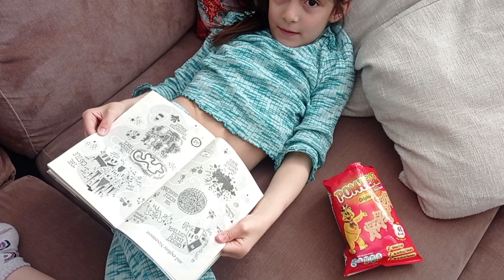Maswerte ba lahat Ng Pinay na nagka AFAM dito sa UK/Kayo anong kwento nyo/Asian Dating Site